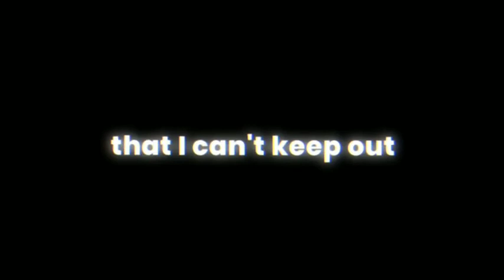Mentahan - shawty's like a melody in my head that I can't keep out (Lyrics Overlay) 🎵